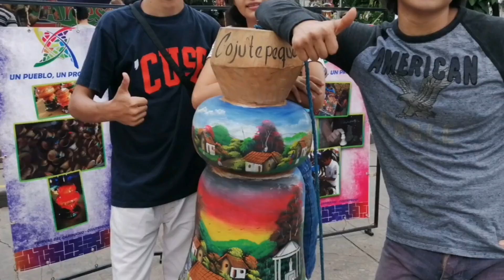😱😱 SORPRENDENTE hallasco MIRA lo Que ENCONTRÓ Este HOMBRE🦀🦀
gracias a todos por ver nuestros videos, esperamos que sean de su agrado se les quiere mucho, que DIOS les bendiga,un fuerte abraso para todos .hay nos wachamos salupues